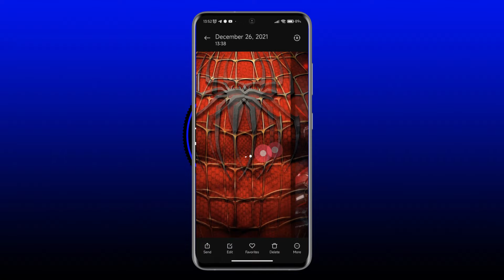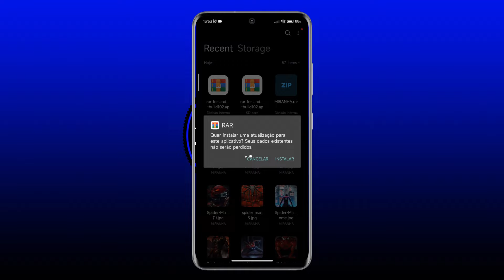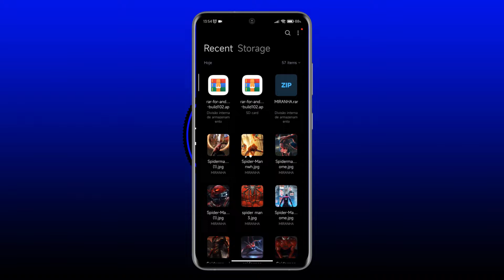WALLPAPERS DO MIRANHA !!!!!!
VEJA O VÍDEO PARA APRENDER A EXTRAIR OK